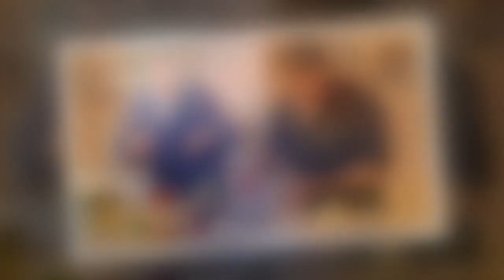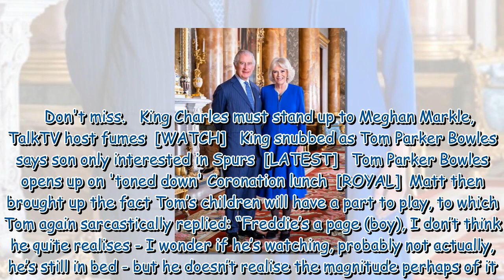Tom Parker Bowles hits back after brutal mocking on Saturday Kitchen